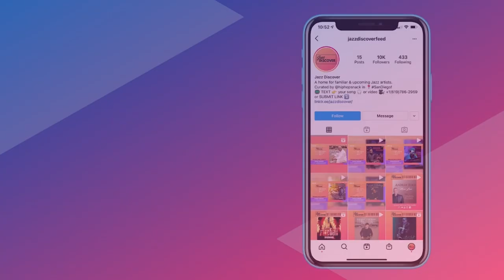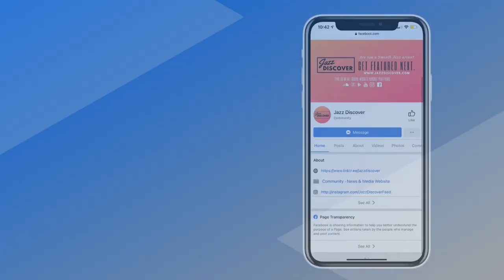New Smooth Jazz 2023: Steven Galloway - Soul (@stevengsax) (JAZZ DISCOVER)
❌ |  IMPORTANT | ❌
All submissions (music/video) and also business and/or copyright inquires 👇